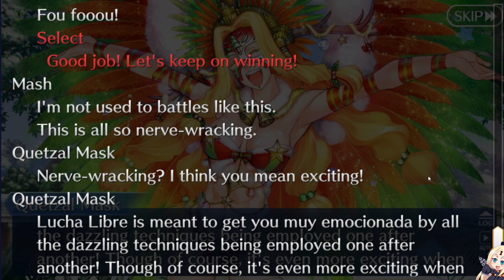FGO NA Christmas Samba part 3 [ThorW voice acts]